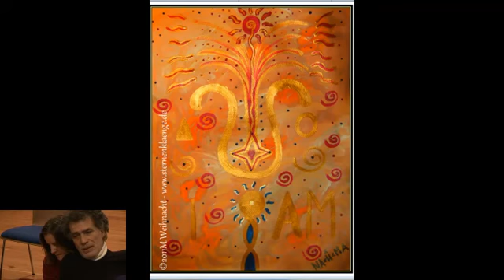5 Festival der goldenen Talente b